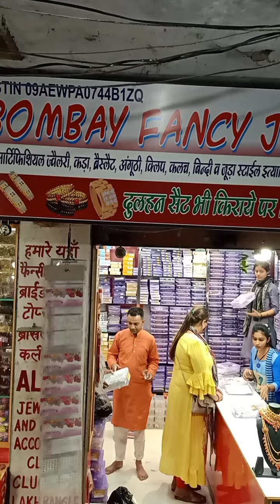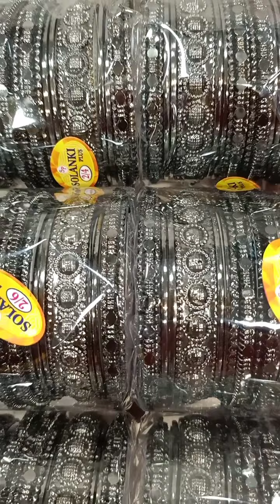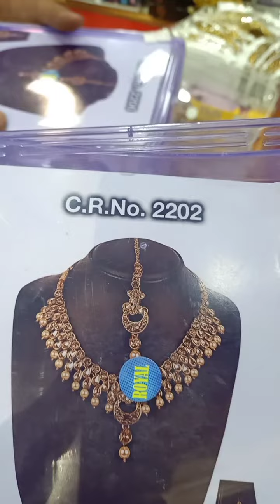jewellery whole saler in Saharanpur आर्टिफिशियल ज्वेलरी होलसेलर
जावेद जनरल स्टोर सहारनपुर गुच्छा मार्केट पहली मंजिल